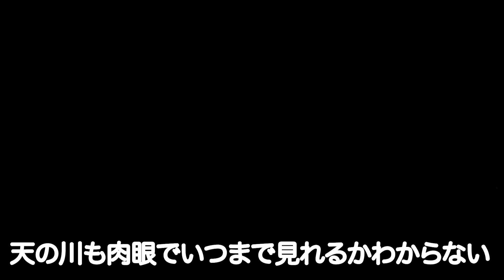【宮古島移住vlog】超フォトジェニック！星空フォトツアー体験してみた【宮古島星空ナビすばる】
宮古島生活121日目！
ほんとに星が綺麗ですごい素敵な写真を撮ってもらって最高でした(笑)(笑)(笑)

▼「宮古島星空ナビすばる」さんのHP